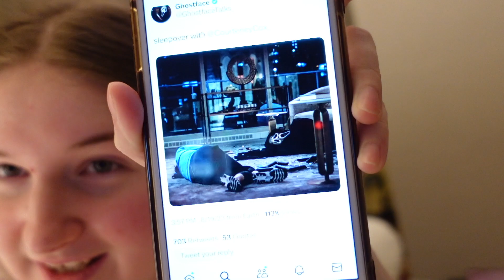i have so many thoughts | insomnia chats ep. 002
enjoy this second insomnia chat where i discuss ghostface's twitter, the summer i turned pretty and getting older.

vlog, weekly vlog, weekly vlogs, vlogger, vlogging, a week in my life, lifestyle, lifestyle vlogs